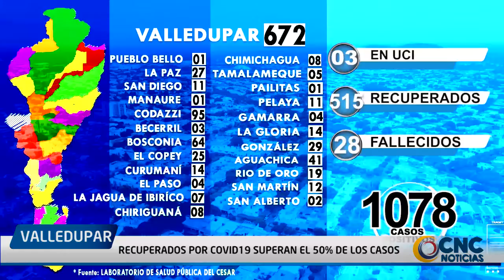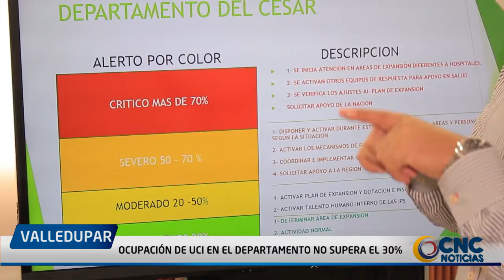RECUPERADOS POR COVID19 SUPERAN EL 50% DE LOS CASOS